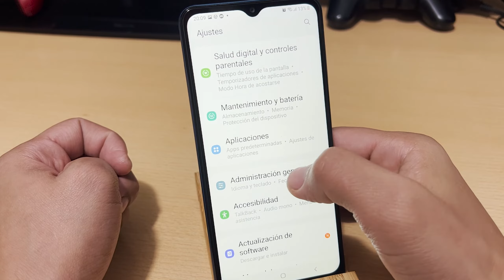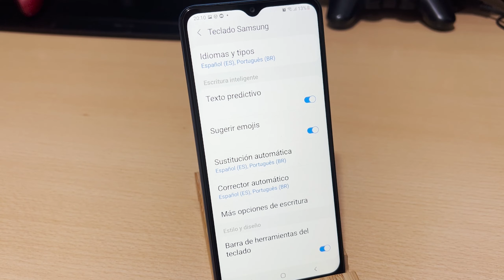Como Activar el Corrector del Teclado Samsung Galaxy A12